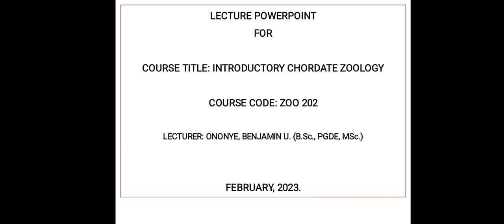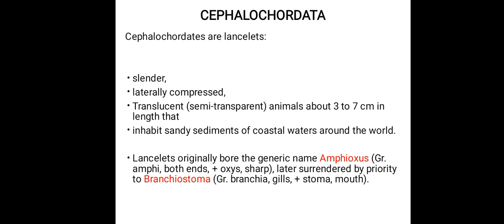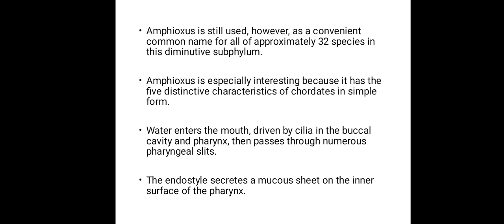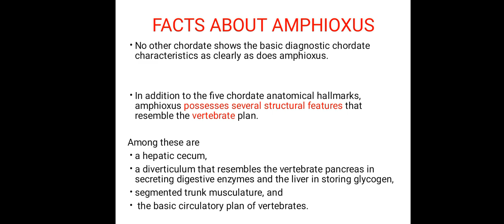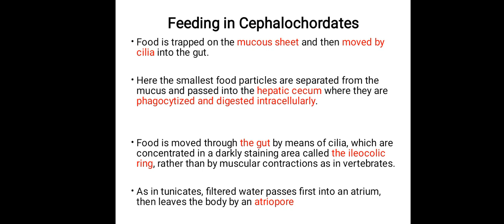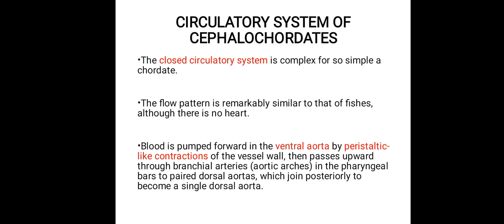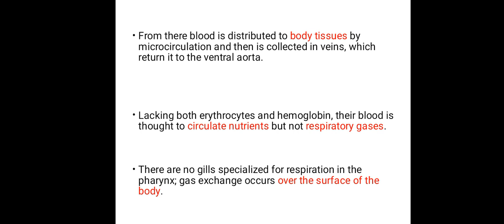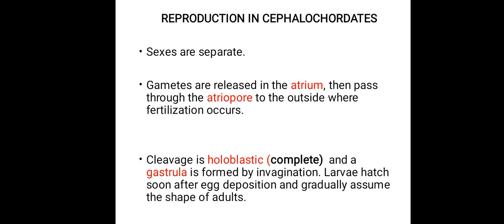Lecture on Cephalochordates by Benjamin Uzonna Ononye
Lecture on Zoo 202 by Benjamin Uzonna Ononye